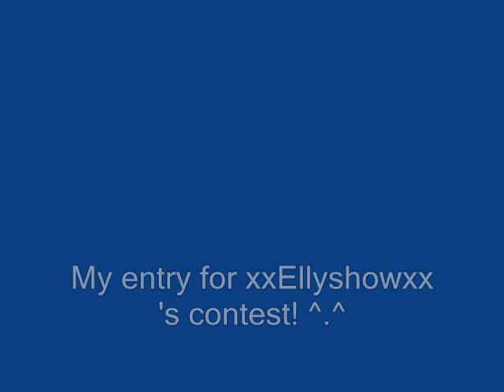xxEllyshowxx Contest entry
I had a lot of fun drawing this! ^w^